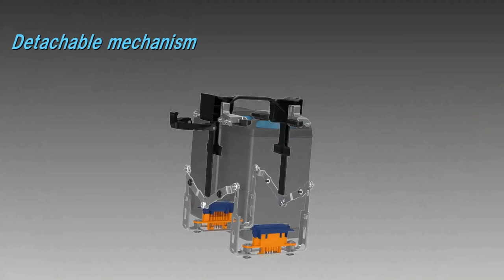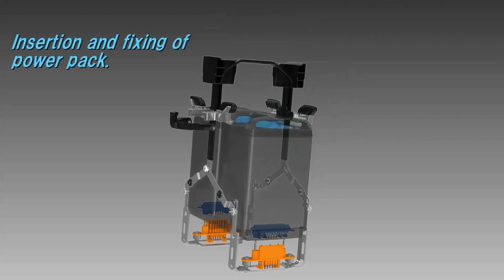Honda Benly e: (EV Scooter) Presentation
Honda BENLY e: Honda's small electric motorcycle with a distance of 45 km per charge.
Small electric motorcycle with 980W power (4200W PCXElectric power)
Once charged, it can travel 45 kilometers with a maximum speed of 60 km/h.
The design is a utility vehicle suitable for households. There is a lot of space for carrying loads.
Honda BENLY e: divided into 4 sub-models:
1.BENLY e: I , which falls into Group 1, Category 2, refers to motorcycles with a capacity not exceeding 50 cc.
                        or electric motor Power is less than 0.6 kW.
2.BENLY e: II falls into Group 3 Category 3 refers to motorcycles with a capacity of more than 50 cc but not exceeding 125 cc.
                        or electric motor Power less than 1.0 kW
3.BENLY e: I Pro add front basket back box with foot brake system as standard equipment
4.BENLY e:II Pro adds a front basket. back box with foot brake system as standard equipment
BENLY e 48 Volt Lithium-Ion Battery Pack: 2 sets
As the Honda Mobile Power Pack (MPP), it can be easily removed.
including charging while in the car or can be taken out to charge outside
By Honda talking that it can travel uphill easily. because of high torque
It can travel 87 km in flat terrain, taking about 4 hours to charge the battery pack once.